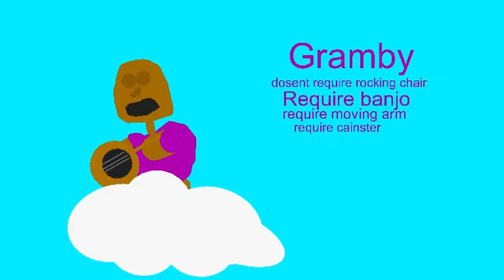Something good happends soon 🔜